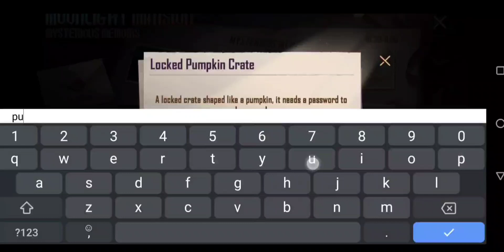Free PUBGM Pumpkin Crate Code works 100% : Moonlight Mansion - Mysterious Memoirs Password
Just need to input code in the box like in video, after input, don't press ENTER or CHECKLIST on your keyboard, or otherwise it won't work.

After you done typing just press the screen to hide the keyboard(not back or enter button) then press unlocked button